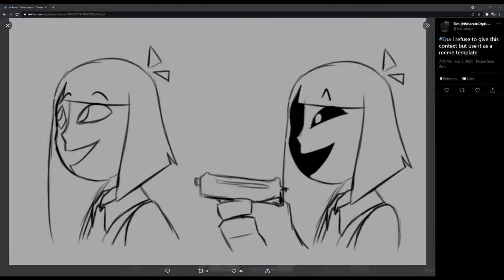I'm funny I promise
Here's the image I was laughing for possibly a minute